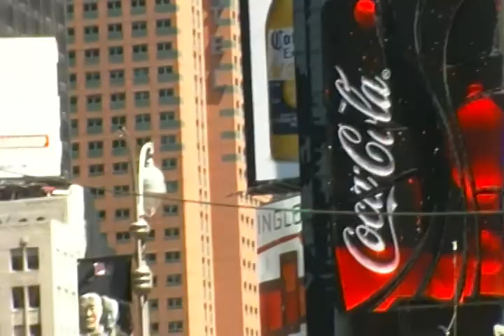lizared lick towing parody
i can tow your car its a parody of the show lizared lick towing you got licked